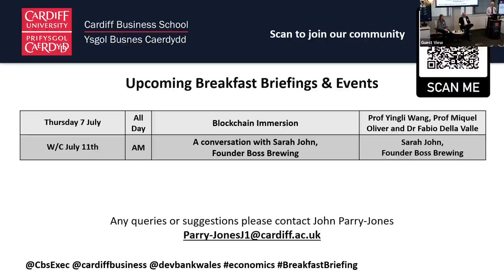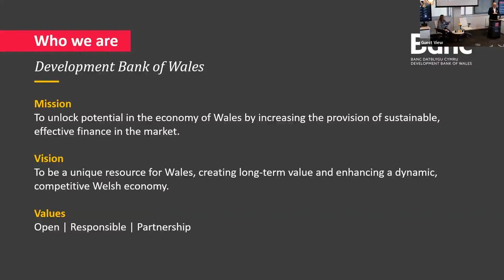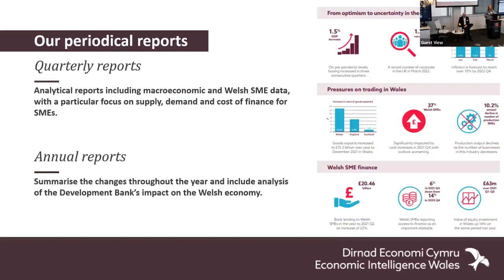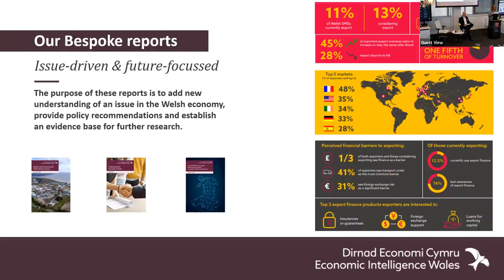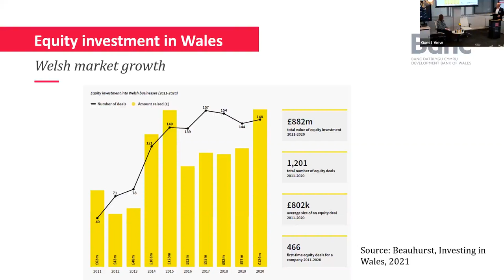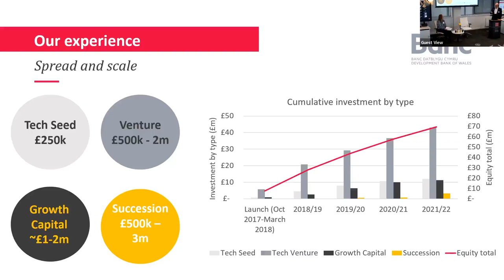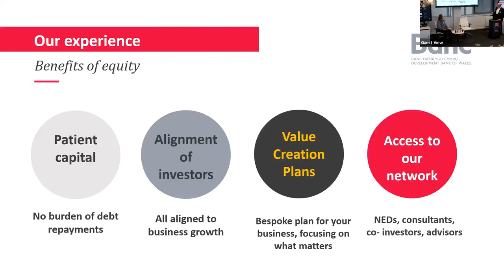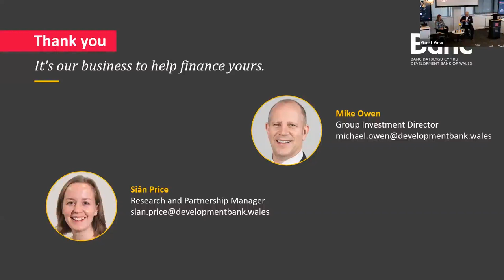Equity Finance as a Driver for Economic Development in Wales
How can equity investment help drive recovery from the pandemic?

Hear from Mike Owen, Group Investment Director, and Siân Price, Research and Partnership Manager, both from the Development Bank of Wales, to discuss the current landscape for Welsh SMEs and the role of equity investment in supporting Welsh businesses.